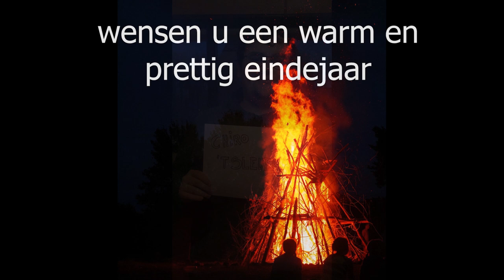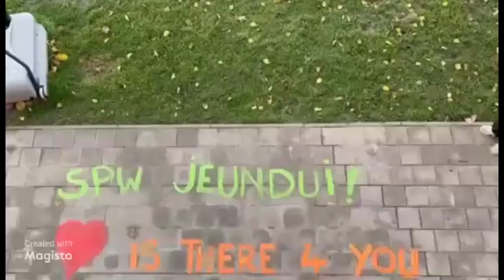DENTERGEM BLIKT VOORUIT | samen met de jeugdverenigingen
DENTERGEM BLIKT VOORUIT | Tussen Kerstdag en nieuwjaar tellen we elke dag af naar het nieuwe jaar, met een filmpje van onze verenigingen.
We kijken hoopvol uit naar 2021, samen met onze 6 enthousiaste jeugdbewegingen. Geniet mee!